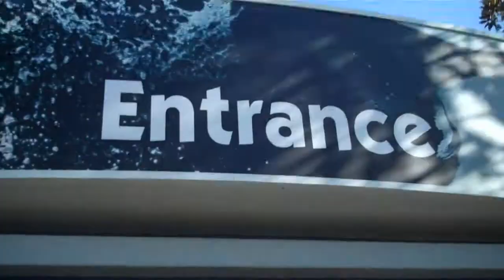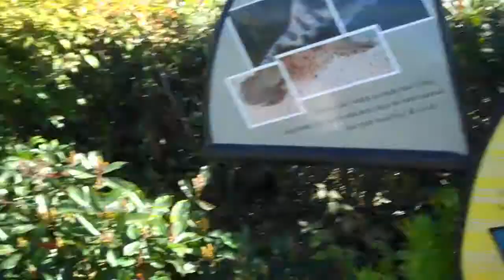Sea World San Diego February 2011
Our Valentines day sea world trip in 2011